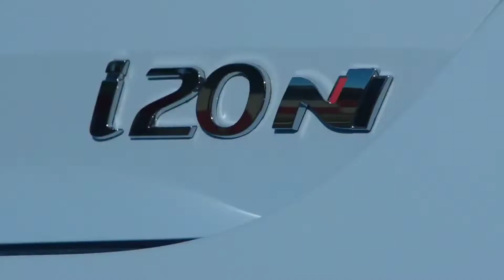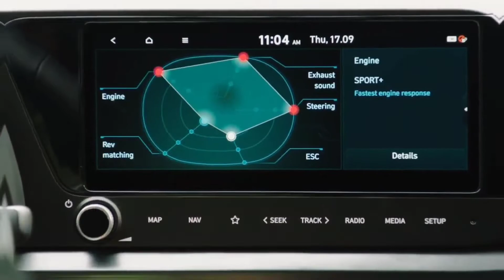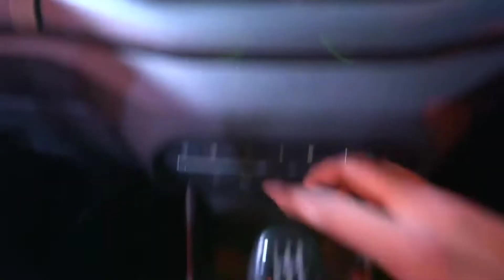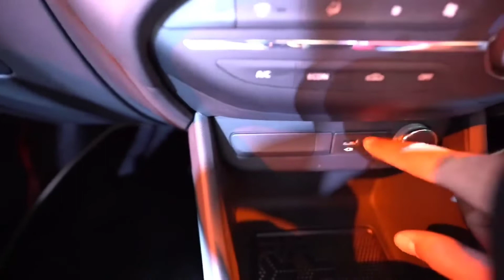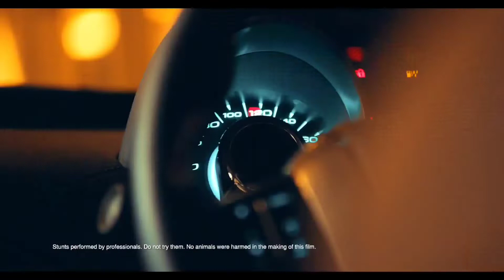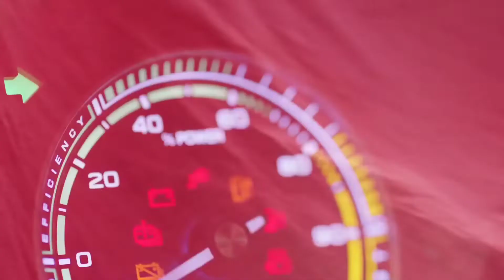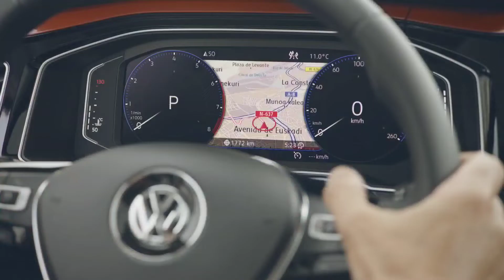Best 5 Upcoming Cars in india 2021|Launch confirmed🔥| Hindi information.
Hello friends it's my new channel so plz support me. Kyuki Mai aap logo k liya aisi he videos lata rahunga isliya aap channel ko subscribe kar lo or Bell icon bhi daba do taki aap ko mil sake hamare videos k notification sabse pehala.